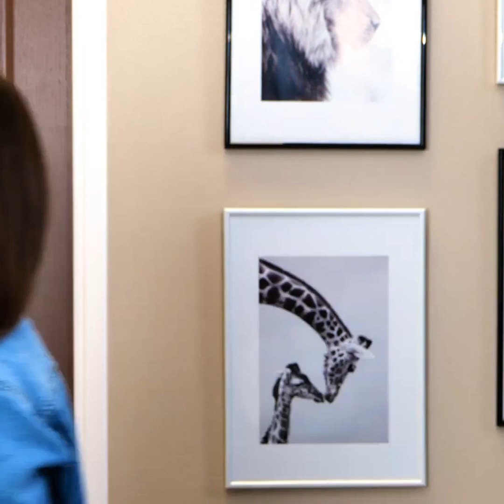MUHTEŞEM GÜZELLİK FİKİRLERİ, TIRNAK TASARIMLARI VE MAKYAJ TÜYOLARI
Sizi uğraştırmayarak zaman kazandıracak harika güzellik tüyoları! Bu videoda tırnaklarınız için güzel fikirler bulacaksınız.
Saçlarınız için de şahane tüyolar veriyoruz. Mesela, saçlarınızı dalgalı yapmak için ısı kullanmadan uygulayabileceğiniz kolay yöntemler var.
Makyaj fikirlerini kaçırmamak için videoyu seyretmeye devam edin. Göz alıcı olmanızı sağlayacak rengarenk eyeliner fikirlerini ve ruj sürmenin inceliklerini bu videodan öğrenebilirsiniz.

Zaman Bilgileri:
1:16 - Saçlarınızı nasıl dalgalı yapabilirsiniz
3:04 - Renkli eyeliner
3:24 - Ruj sürmenin püf noktaları
5:10 - Tırnak tasarımları